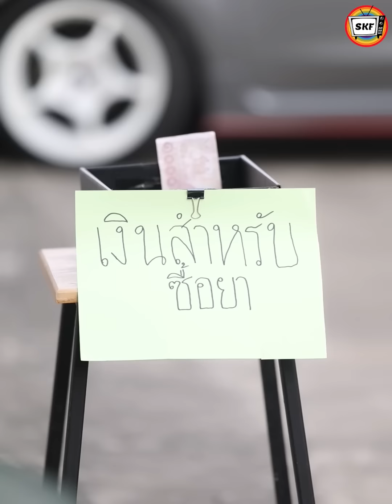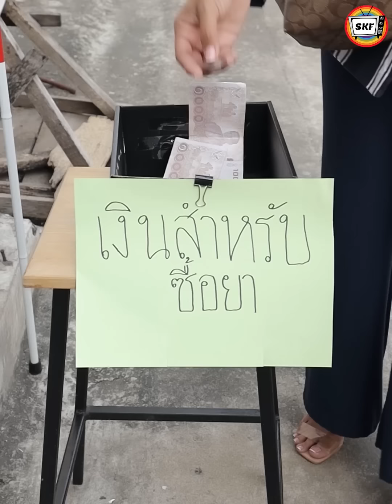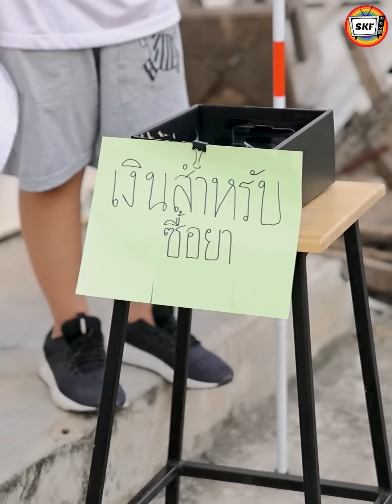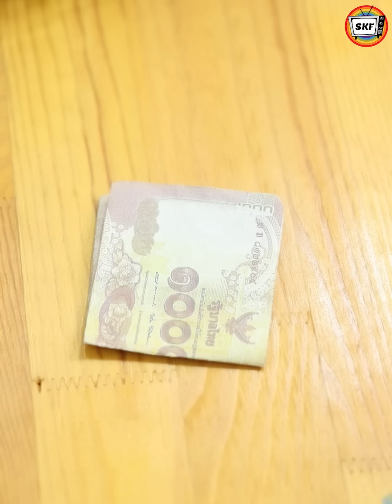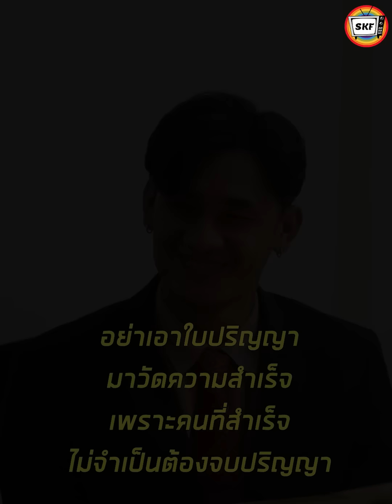CEO อายุ 10 ปีทดสอบผู้สมัครงานใหม่ หนังสั้น | สามโคกฟิล์ม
CEO อายุ 10 ปีทดสอบผู้สมัครงานใหม่